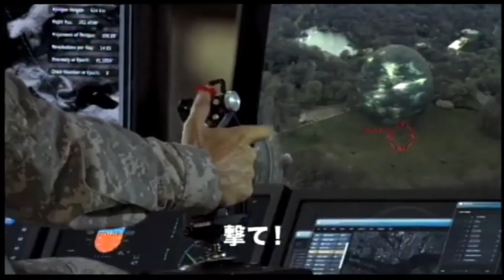映画『地球が静止する日』（2008）予告編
映画『地球が静止する日』（2008）
映画『地球が静止する日』
原題 The Day the Earth Stood Still

「ウエスト・サイド物語」「サウンド・オブ・ミュージック」の巨匠ロバート・ワイズ監督の名作「地球の静止する日」（1951）のストーリーを一新し、最先端のVFXを用いて描くSF大作。

ある日、未知のテクノロジーとパワーを持つ宇宙からの使者が地球に降り立つ。クラトゥと名乗る彼の目的は“地球を救う”ことで、「人類が滅亡すれば、地球は生き残れる」と言うが……。

キャスト
キアヌ・リーブス
ジェニファー・コネリー
ジェイデン・スミス

スタッフ
監督 スコット・デリクソン
本作は、地球が滅びる前に人類を救うか救わないかの判断と警告をしに来た宇宙人と、人類滅亡を阻止したい親子を描いたＳＦ作品です。

1951年公開の同名作品のリメイクであり、ハリィ・ベイツの『主人への告別』が原作となっています。

宇宙船の中の卵のような物体から、キアヌ・リーブスがぬるっと出てきたシーンは衝撃的でした。宇宙人が地球人と同じ姿であるという設定は、原作に忠実であったと思われます。

キアヌ・リーヴスが演じた主人公の宇宙人役は何の違和感もなく、とてもマッチしていた。

映画の中では具体的な国名を挙げないものの、核兵器に反対をし、戦争や紛争を批判する強いメッセージが込められていたと感じました。反戦態勢をSFという形で切り取った映画なのだと思う。

今のご時世と重なる内容でもあり、人類へ生きる意味や知恵を絞りだすきっかけを与えてくれる作品であり、今だからこそ多くの人に観てほしいと思います。

スコット・デリクソン